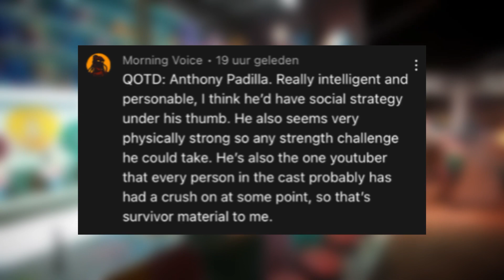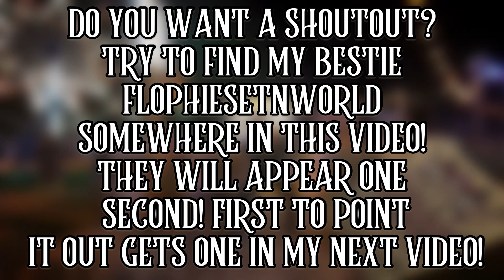Escape the Night Season 3, but it’s YOUR WAY!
In today’s video, I am letting you guys choose the official Season 3 deathorder of Escape the Night! I Iet you guys through Discord, YouTube and Instagram!

The cast includes Joey Graceffa, JC Caylen, Guava Juice, Teala Dunn, Colleen Ballinger, Safiya Nygaard, Rosanna Pansino, Manny Mua, Matthew Patrick and Nikita Dragun.